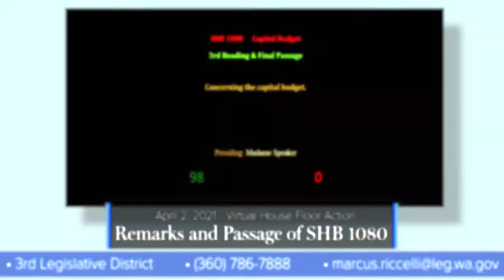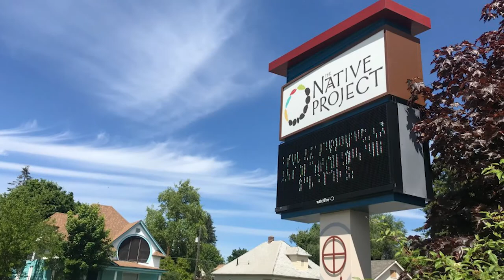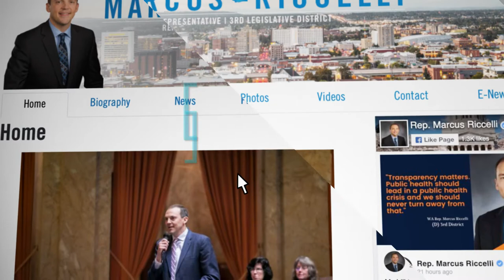Rep. Marcus Riccelli: Capital Budget and # 1 Legislative Gonzaga Fan Update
Rep. Riccelli, D-Spokane, highlights investments in Spokane in the House capital budget and has a special message for Zag Nation.